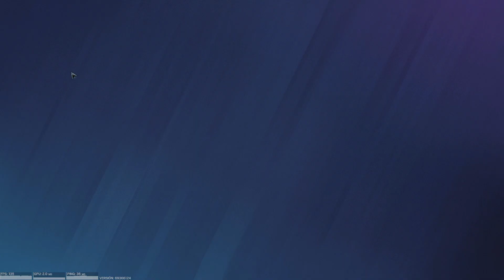ASI NO SE PUEDE Tom Clancy's Rainbow Six Siege